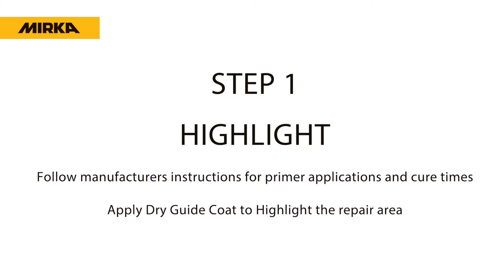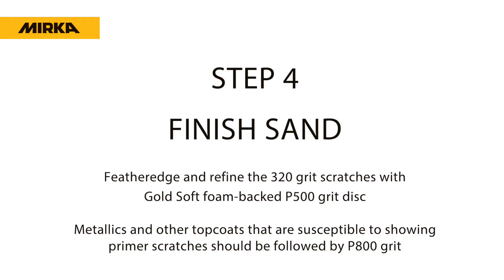Mirka - SOP Primer Sanding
SOP - Primer Sanding

• Prepare primed areas for application of basecoat/clearcoat.
• Refine scratches and featheredge primer into surrounding area.

Learn more about our abrasives, power tools and polish on our